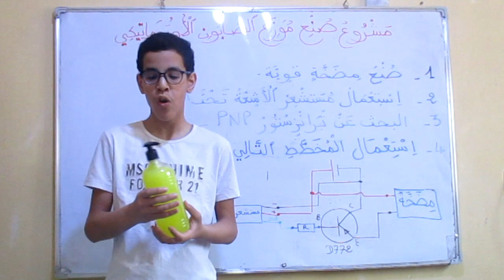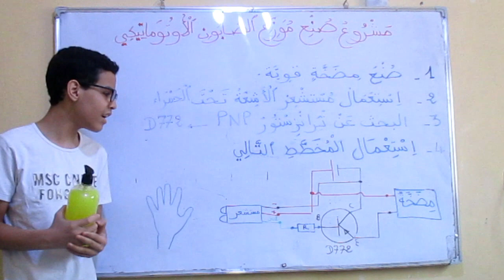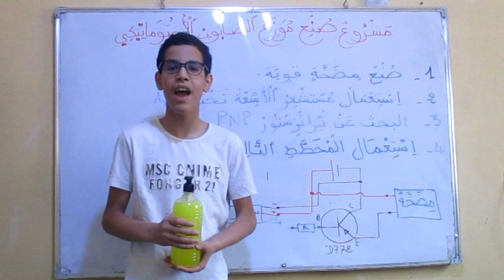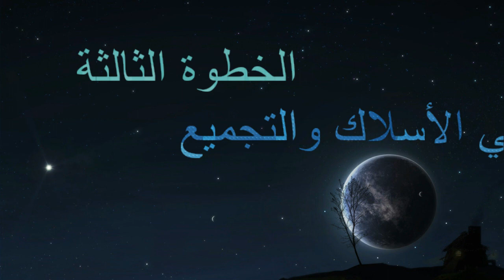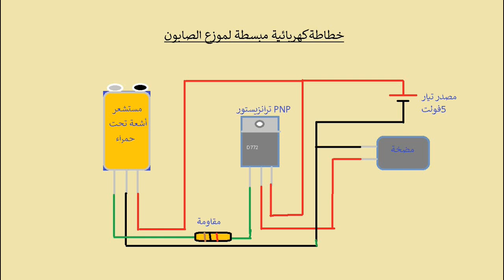موزع الصابون المعقم الأوتوماتيكي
في ظل جائحة كورونا يعتبر غسل اليدين من الأولويات التي تساعد على الوقاية من فيروس كوفيد19 لذلك جاءتني فكرة صنع موزع اوتوماتيكي للصابون المعقم لليدين